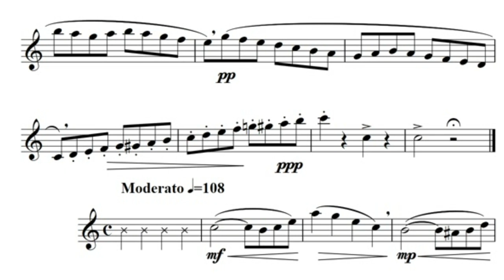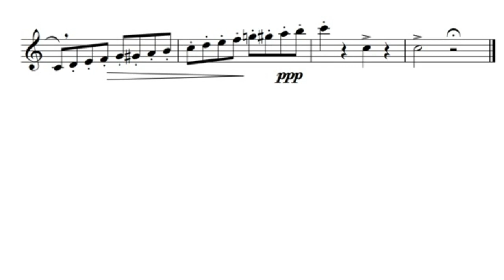Gariboldi Op.132 No.5 C major with accompaniment